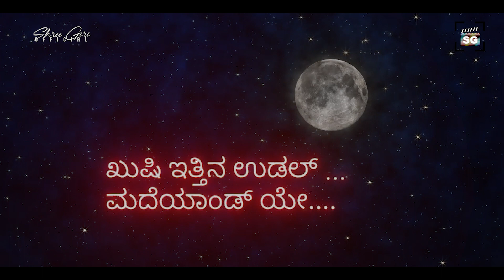USULU || Album song || vinay poojary kanyana | jk ganesh acharya | sumangala aladangady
Tulu album song 2022
Kannada song 2022